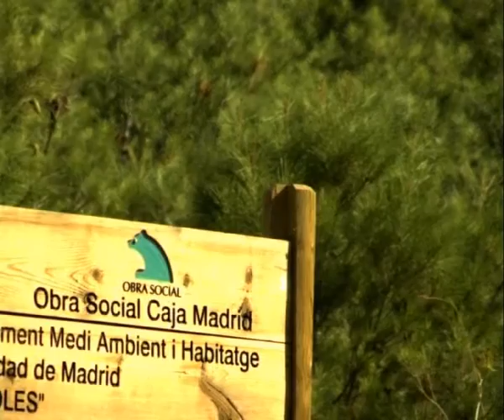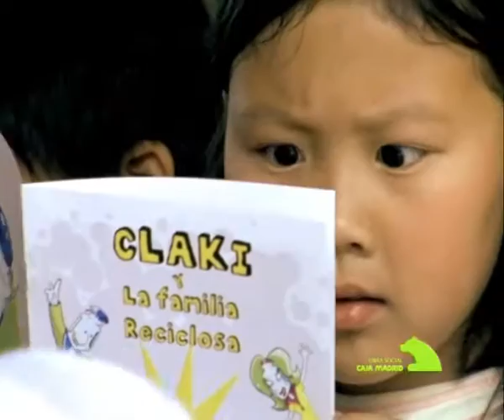Plan de Medio Ambiente 2010 (Educación, Biodiversidad y Desarrollo Sostenible)